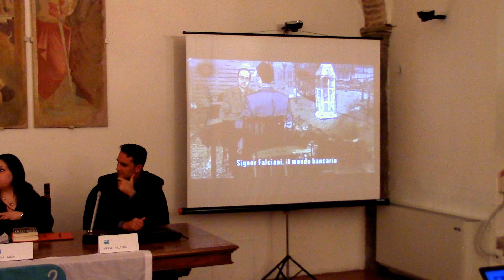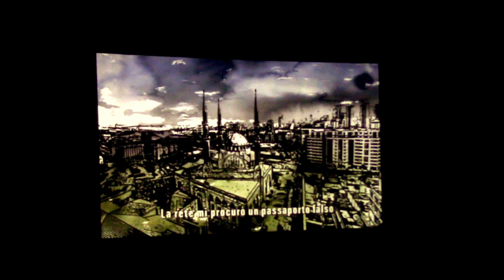LAURA AGEA (M5S) incontra HERVE' FALCIANI su banche ed evasione fiscale internazionale - Perugia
Vi ricordate del libro "LA CASSAFORTE DEGLI EVASORI"?
Lo scandalo della grande evasione internazionale operata da moltissime banche?

Vi dice nulla il nome HERVE' FALCIANI? Divulgò notizie bancarie riservate e dal 2009 collabora con numerosi Paesi europei fornendo alle autorità pubbliche informazioni riservate su oltre 130.000 titolari di conti correnti svizzeri, presunti evasori fiscali.